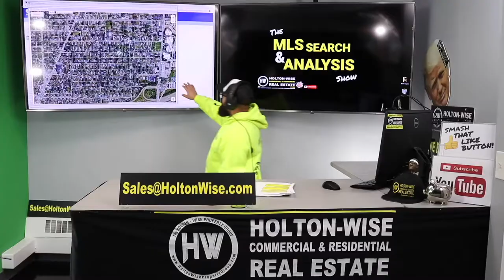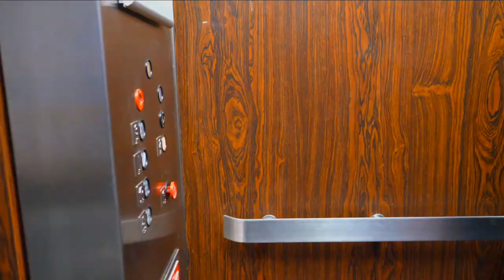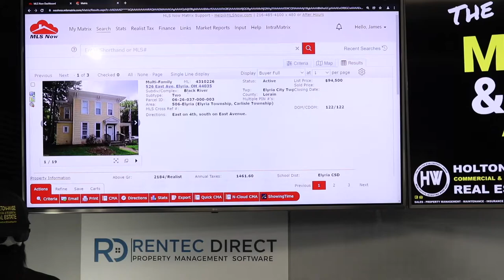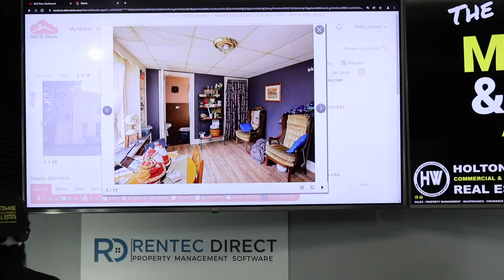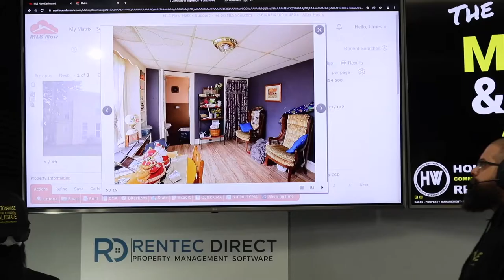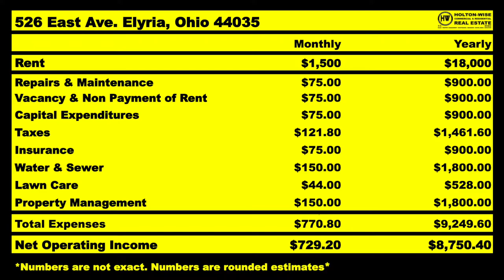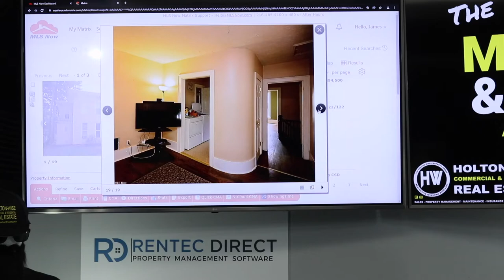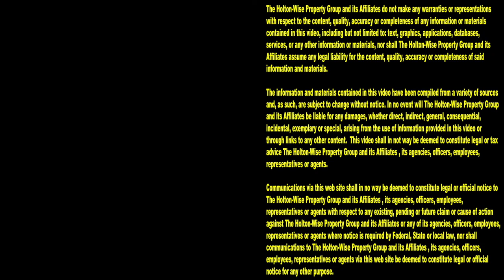Fellow Canadians, let's make some Money with US Real Estate | MLS Search & Analysis 1,412 - 526 East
If you are a Canadian citizen looking to make money investing in the best cash flow properties in the USA you'll want to pay attention to the 1,412nd episode of The MLS Search & Analysis Show. During the show American real estate investing expert James Wise is helping Canadian investors like you put together a deal on a cash flow rental property in Elyria, Ohio. Elyria, Ohio is an affordable landlord friendly city that's great for any Canadian looking to make money in the US real estate market.

📺 HELPFUL RESOURCES
Holton-Wise FAQ